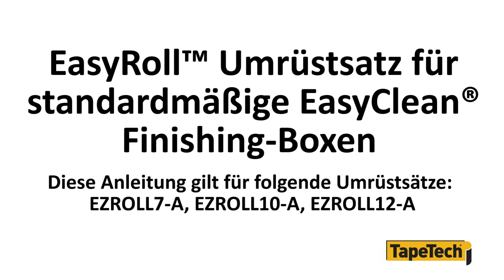EasyRoll™ Radumrüstsatz für EasyClean® Finishing-Boxen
In diesem Video sehen Sie, wie sie den TapeTech EasyRoll™ Radumrüstsatz für EasyClean® Finishing-Boxen einbauen. Diese Anleitung gilt für folgende Umrüstsätze: EZKIT07-A, EZKIT10-A und EZKIT12-A.